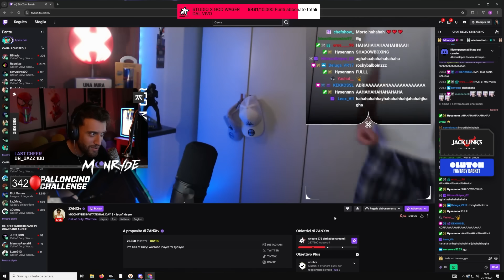100 STREAMER IN UN TORNEO con SOLO I PUGNI👊